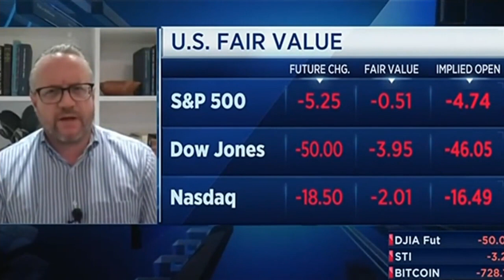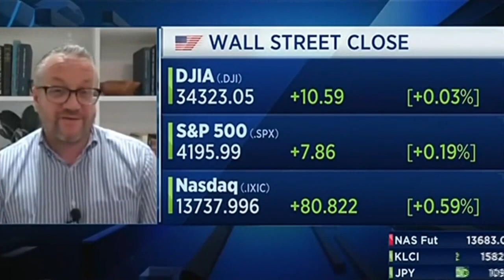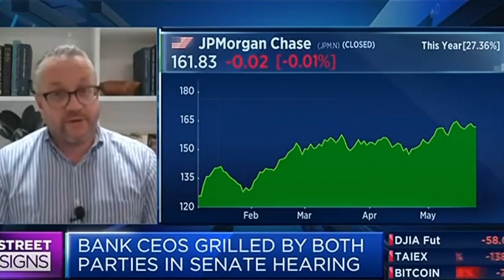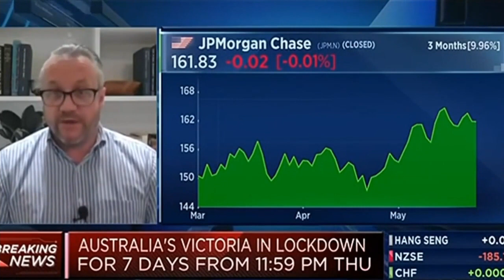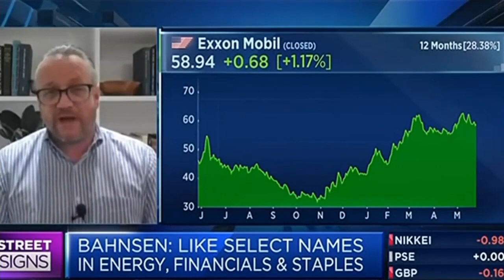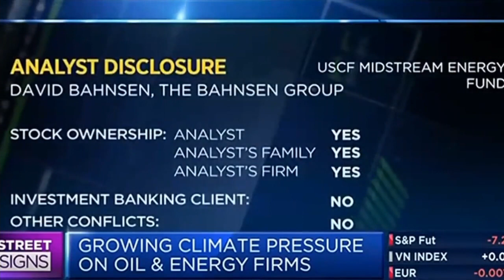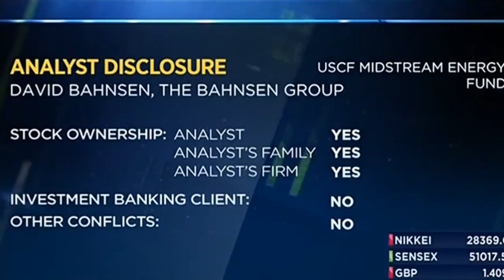David L. Bahnsen on CNBC Street Signs - What Happens Next in the Market